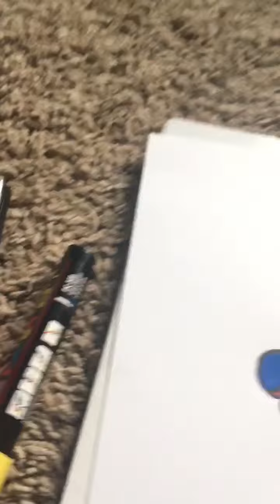Coloring a FNF character but I can’t see the colors